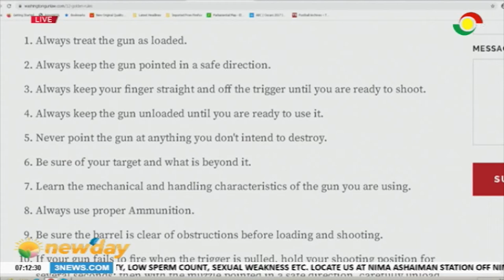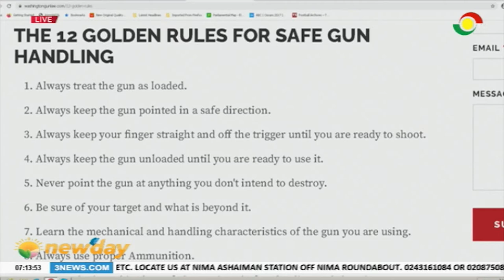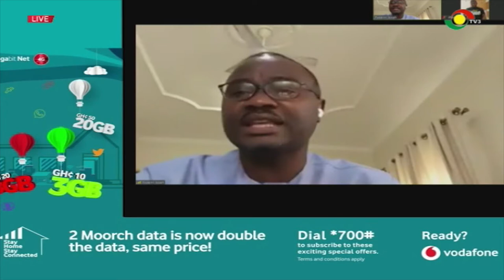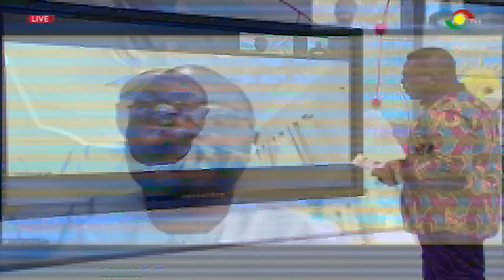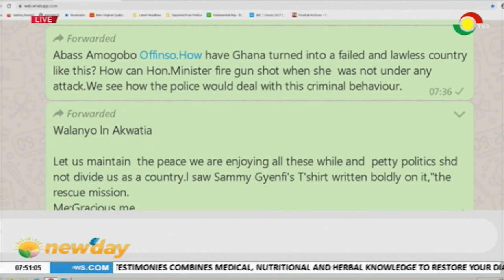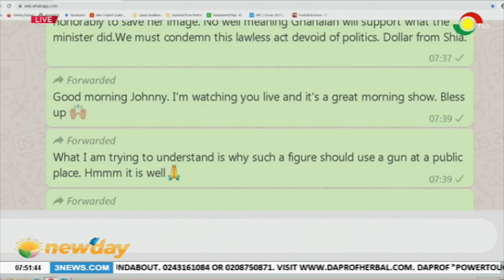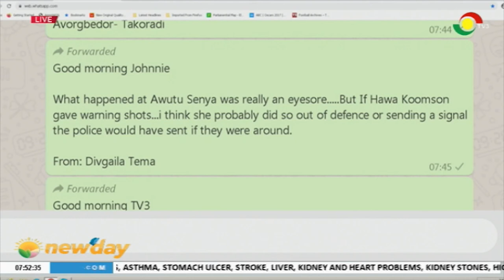NEWSPAPER REVIEW - 21/7/2020